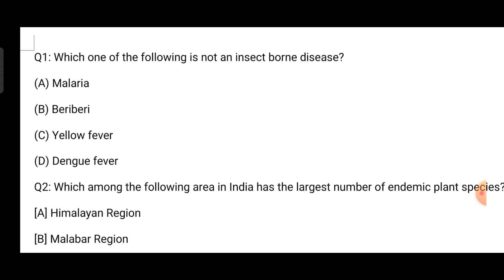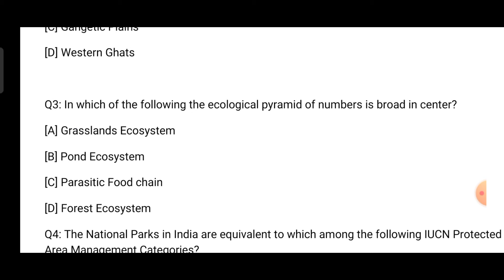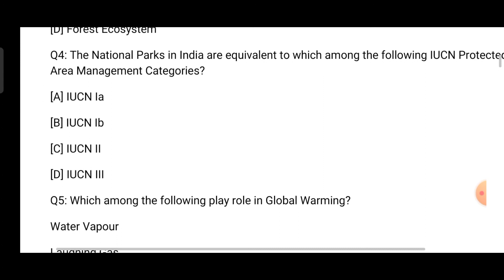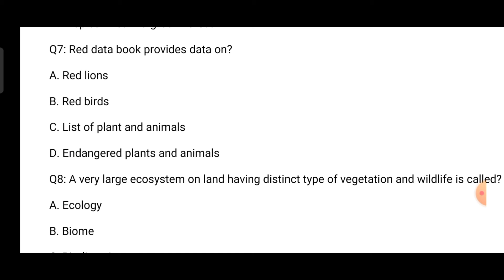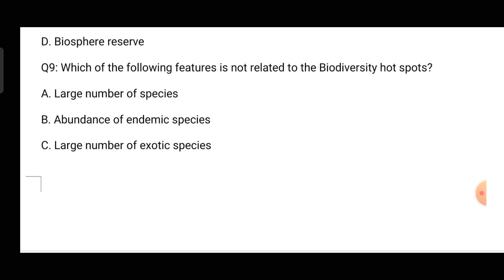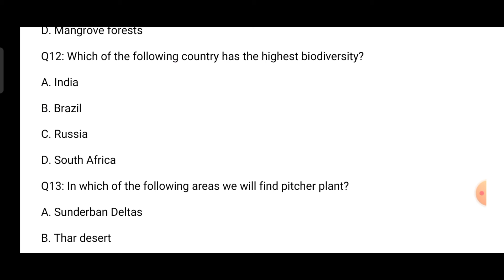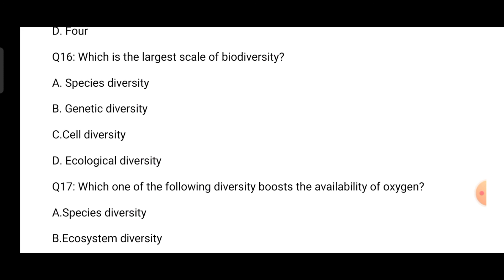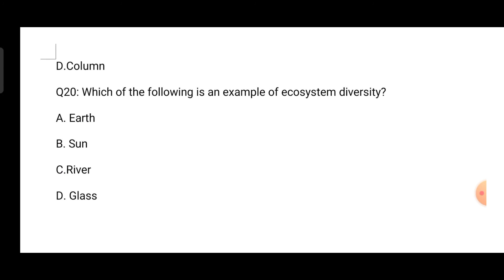Environment, Ecology and biodiversity||20 MCQ'S|| most Expected questions for JkSSB, SSC etc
Top MCQ on environment, ecology nd Biodiversity related to finance account assistant syllabus